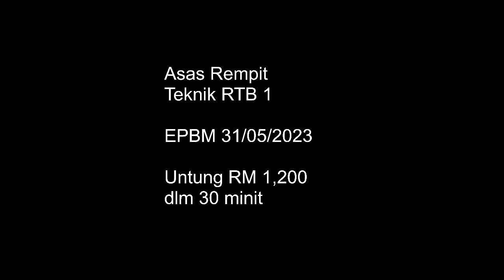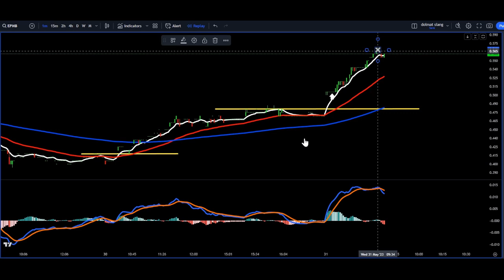EPMB RTB 1 31 may 2023